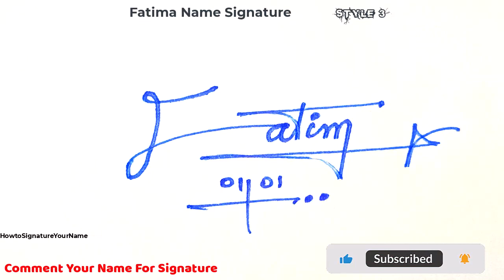✔️ Fatima Name Signature Style Request Done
Hey guys!
In this video I will show you how to make a signature of ✔️ Fatima Name Signature Style Request Done